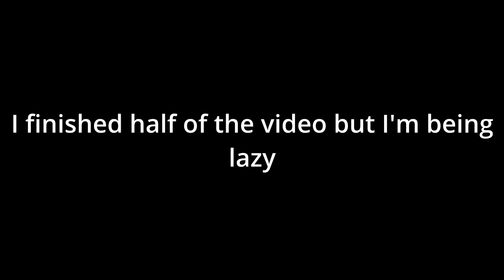tarkov sneak peek + update